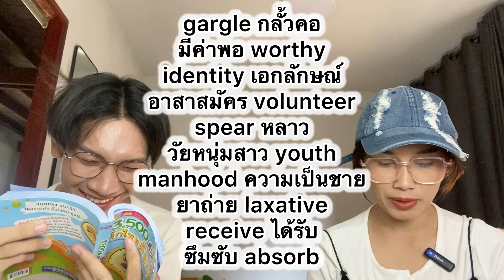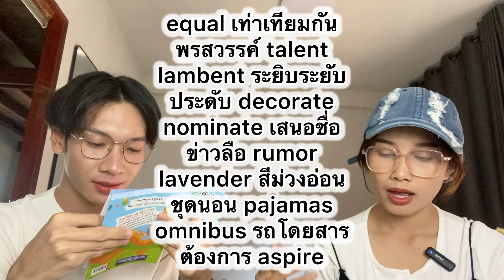Eng คล้องจอง 3,500 คำ [E.P.31]